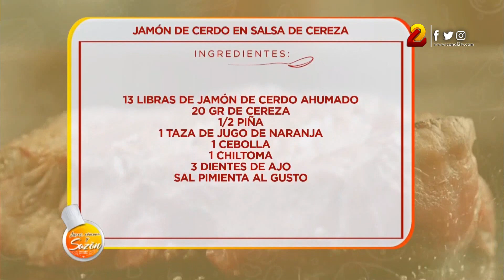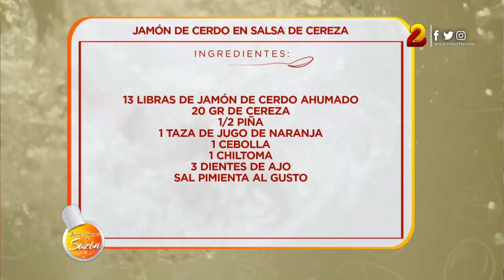La Receta: Jamón en salsa de cereza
El chef Carlos Palacios te enseña a preparar de 10:00 a 11:00 am La Receta del día en Luces, Cámara y Sazón, de lunes a viernes por la pantalla de Canal 2.